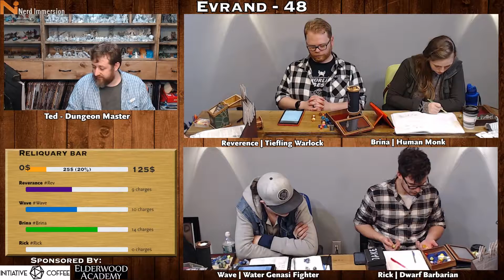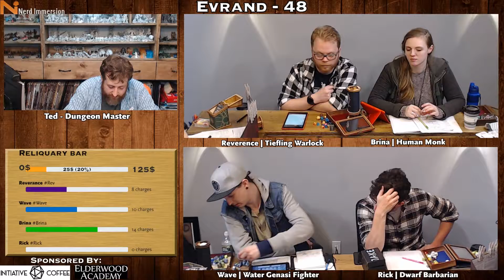D&D 5e | Evrand #48 (Homebrew Campaign) | Nerd Immersion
The party quickly learns of a supposed "Rat King" dwelling beneath the Terror Dog Tavern. This supposed rat royalty is the one responsible for the many strange varieties of rat creatures and is planning to take over the world...in the name of...The Voice?

Catch us LIVE playing D&D 5e every Tuesday night at 8:30PM Eastern and every Monday night at 9PM Eastern!

We also have a Discord server as well!

END CREDIT MUSIC
This epic music is from the one and only Ben Briggs!

SOCIAL MEDIAS!
Here at Nerd Immersion, we aren't just on YouTube!